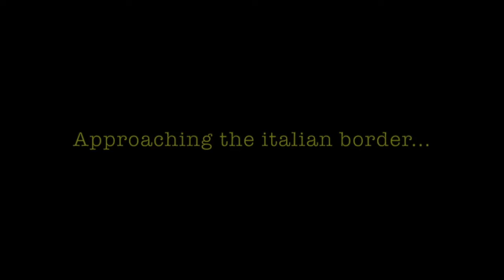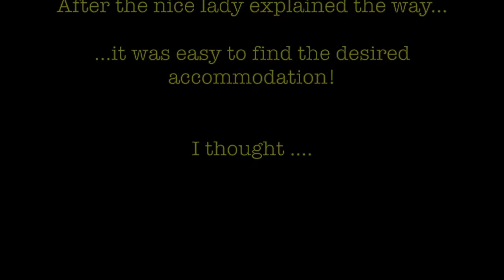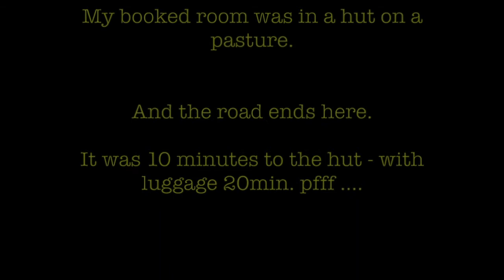Part 6 - DR800 "Military" ++ Crossing the Alps from east to west ++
Road to nowhere - on my way down the mountains and searching my booked accomodation. But it wasn't that easy, as I thought. In the End I had to go off the road and up the hill...and lost my orientation.